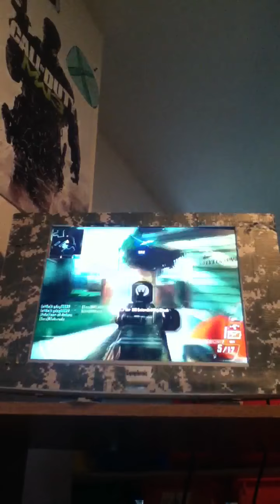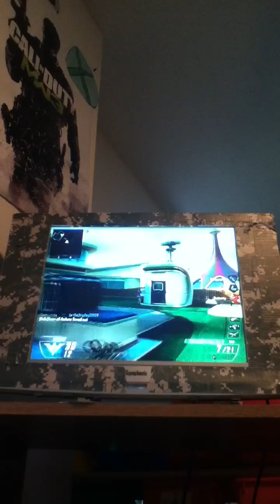Quick scope black ops 2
Me and fear quick scope